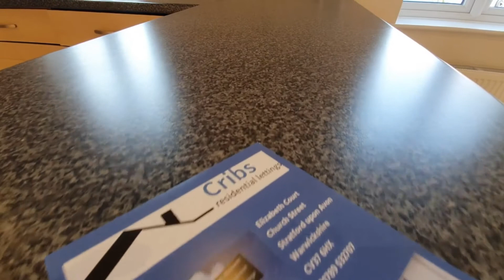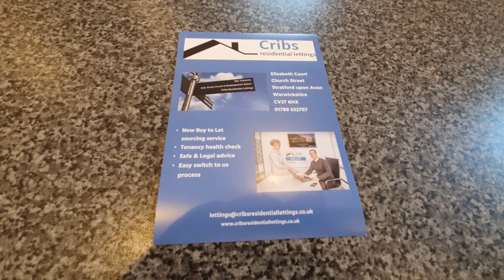Wordsworth Avenue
Virtual video walkthrough of 2 bedroom apartment in Stratford upon Avon, offered for rent by Cribs Residential Lettings Ltd.